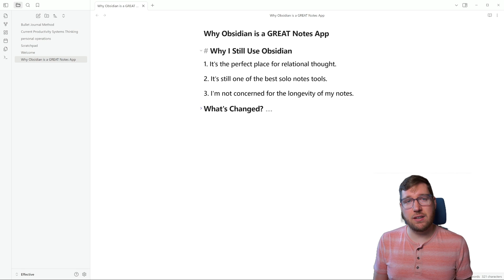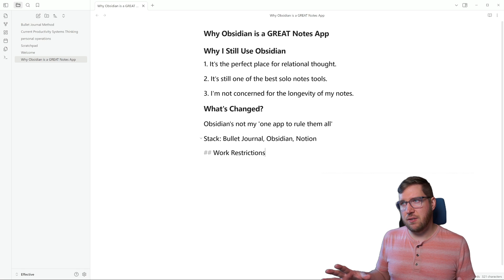Why I'm Still Using Obsidian in 2024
There have been TONS of developments to the note-taking and PKM app landscape in the last four years - new apps, new features, and... AI. And I'm still sitting here using Obsidian.

WHY?

In this video, we're going to explore the reasons behind sticking with Obsidian.

=== GEAR ===

=== PKM Stack ===